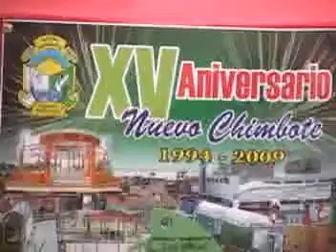Presentación Programa XIV Aniversario de Nuevo Chimbote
En conferencia de prensa el alcalde Valentín Fernández Bazán presentó el programa oficial de actividades,  a desarrollarse del 26 de Mayo hasta el 07 de Junio
Entre los artistas que se presentarán en la Ecoferia destacan: Oscar Quezada y Los Titanes de Colombia, Grupo 5, Grupo Río, Orquesta Furor, Bareto, Armonía 10, Orquesta Los Villacorta, entre otros.